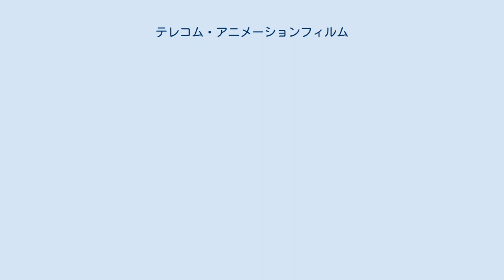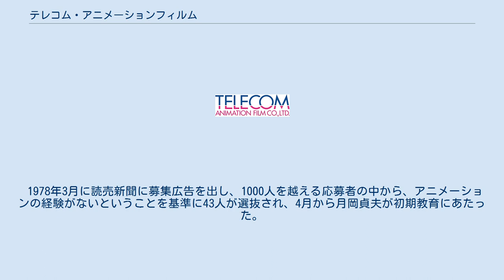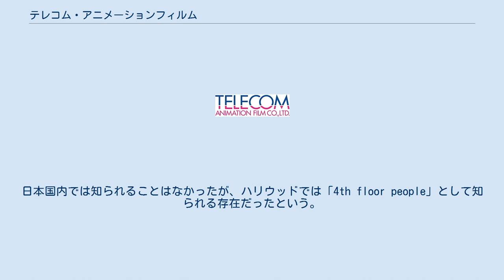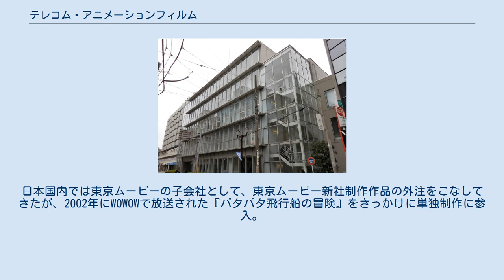テレコム・アニメーションフィルム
トムス・エンタテインメント
セガサミーホールディングス 」 セガ 」 トムス・エンタテインメント 」 テレコム・アニメーションフィルム 株式会社テレコム・アニメーションフィルム（英: Telecom Animation Film Co.,Ltd.）は、日本のアニメ制作会社。
株式会社トムス・エンタテインメントの子会社。
 国内のテレビアニメに限界を感じた東京ムービー社長の藤岡豊（当時）が、アメリカ進出を夢見て、系列のスタジオにAプロダクションが既にあったにも関わらず、海外合作のためフル・アニメーションを描けるアニメーター育成を目的に1975年5月19日に設立したものがテレコム・アニメーションフィルム（以下テレコム）である。
1980年代に東京ムービーの社運をかけた大作『NEMO/ニモ』の制作に携わる。
その制作準備中に大塚康生、宮崎駿、高畑勲ら東映動画系のスタッフが集い、宮崎による『ルパン三世 カリオストロの城』、高畑による『じゃりン子チエ』などの長編作品を制作。
結果的に両名の東映動画からスタジオジブリに至る長編アニメ制作の橋渡しをすることになった。
『NEMO/ニモ』完成後は主にアメリカ作品の外注を手がけ、日本のアニメスタジオとしては異例のエミー賞4度の受賞などアメリカのアニメーション業界ではその作画力は評価が高い。
1990年代後半からは国内作品の制作も多くなった。
テレコム技術顧問を務める大塚によるアニメーター通信講座「アニメ塾」も主催。
 1978年3月に読売新聞に募集広告を出し、1000人を越える応募者の中から、アニメーションの経験がないということを基準に43人が選抜され、4月から月岡貞夫が初期教育にあたった。
同年の実験的な短編作品『おばけちゃん』がテレコムの初作品となり、完成後に月岡はテレコムを去る。
1979年からはシンエイ動画より移籍した大塚康生が新人教育のために経験者のアニメーターに声をかけ、シンエイ動画から田中敦子、原恵子、オープロダクションからは友永和秀、丹内司、山内昇寿郎らがテレコムに参加。
日本アニメーションで高畑勲監督作品の制作進行を務め、後にテレコム社長になる竹内孝次が制作担当として移籍したのもこの頃である。
『NEMO/ニモ』は準備段階だったため、当初は『ルパン三世（第2シリーズ）』の作画作業を行なった。
10月には宮崎駿の下で劇場アニメ『ルパン三世 カリオストロの城』の制作を担当、さらに1980年には長編第2作として高畑勲を招いて『じゃりン子チエ』に従事。
新人たちもこれらを通じて一人前のアニメーターに成長した。
その後も宮崎の下で『名探偵ホームズ』に携わるなど、宮崎と高畑の存在はテレコムにとって大きな存在であった。
しかし、テレコムにとって本命の『NEMO/ニモ』という企画に対して、高畑と宮崎の両名は否定的であり、宮崎が準備中の『NEMO/ニモ』の代替案として提示した長編作品の企画が採用されなかったために退社、その後『NEMO/ニモ』の監督に決定していた高畑も退社し、優秀な演出家を失うこととなった。
ただし、宮崎は後のアニメ映画『風の谷のナウシカ』の制作母体に当初テレコムを考えたり、テレコムが制作した『ルパン三世 くたばれ!ノストラダムス』にスタジオジブリが制作協力、逆にスタジオジブリ作品に田中敦子などテレコムのスタッフが参加するなど、喧嘩別れしたのではなく、藤岡の『NEMO/ニモ』に賭けた夢に高畑、宮崎の両者とも理解を示していたという。
藤岡もスタジオジブリの鈴木敏夫に対して「高畑、宮崎をよろしく」と言っていたという。
 『NEMO/ニモ』は1988年に完成するが、制作待機中の1980年代のテレコムは東京ムービー新社の受注したディズニー、ワーナー・ブラザース、フィルメーションなどアメリカのプロダクションの外注を引き受けて、フルアニメーションの技術を習熟していった。
その頃の担当作品には『The Littles』『ギャラクシー・ハイスクール』『ワズルス』『新くまのプーさん』『タイニー・トゥーンズ』などの合作作品を担当。
日本国内では知られることはなかったが、ハリウッドでは「4th floor people」として知られる存在だったという。
『ルパン三世 風魔一族の陰謀』を制作したのもこの頃である。
また、『NEMO/ニモ』のプロモーションに技術力を示すため、『ルパン三世 カリオストロの城』がアメリカの業界内での...